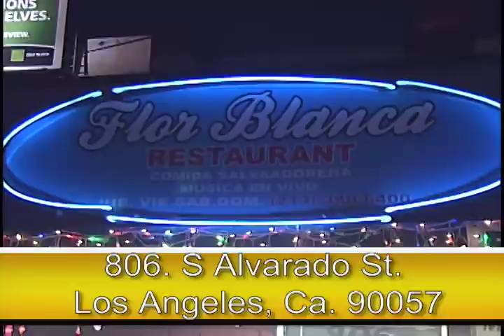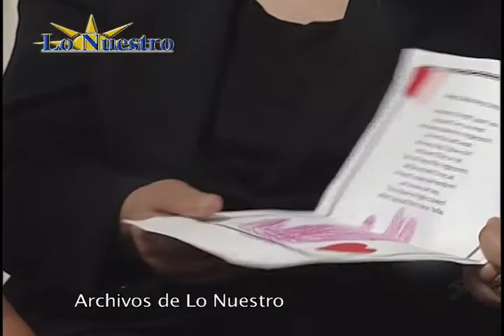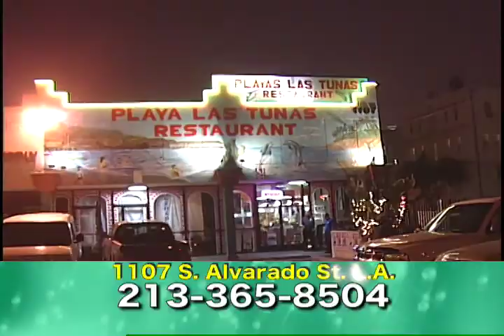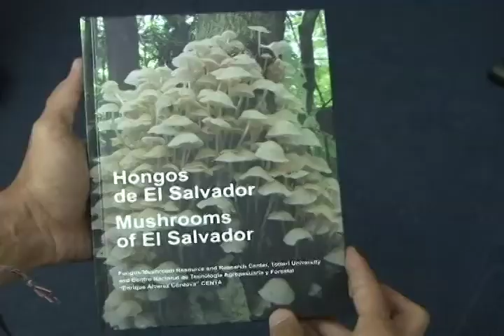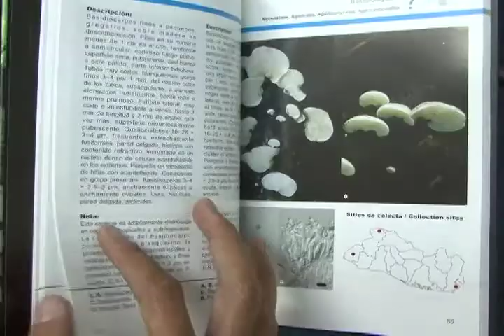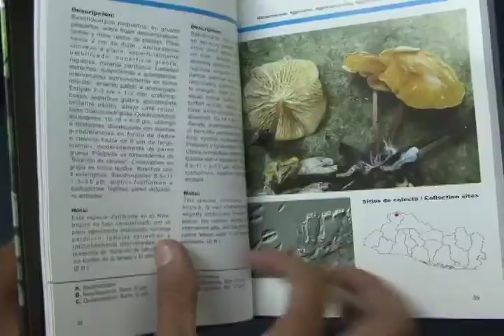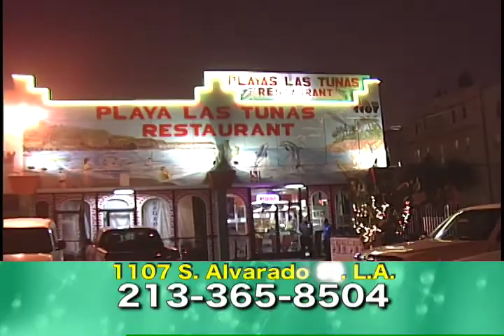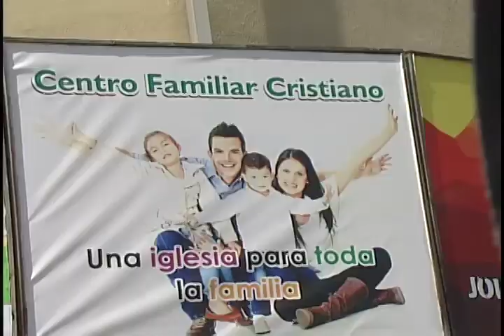Lo Nuestro 4 de Mayo/13